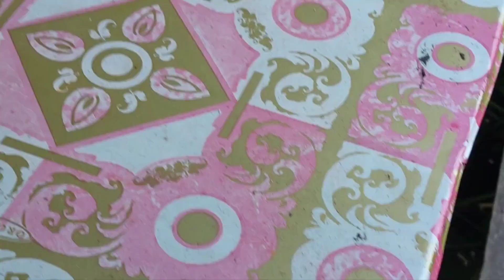LUAR BIASA SERANGAN KELULUT KECIL SUDAH MASUK SARANG TRIGONA ITAMA